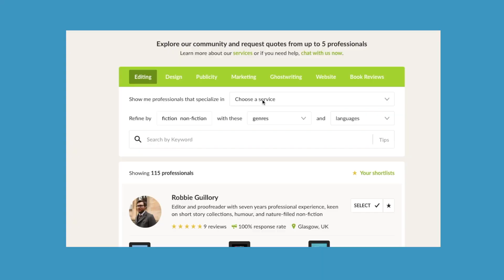Welcome to Reedsy! | Channel Trailer